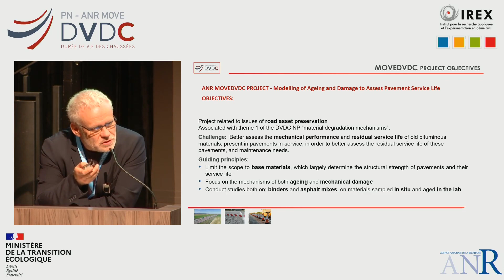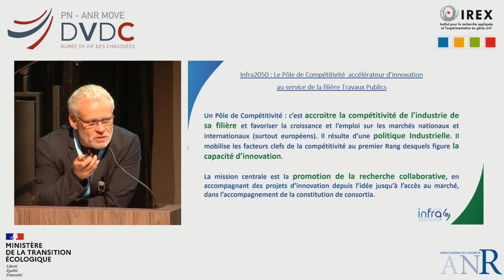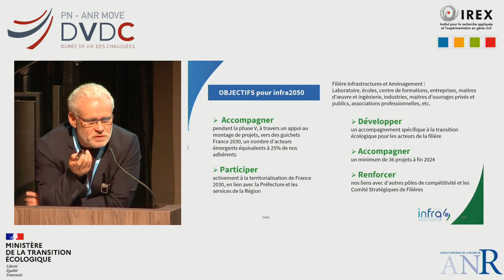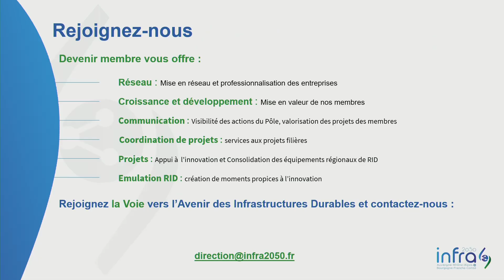13b DVDC Restitution2023 infra2050 replay en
Brief "infra2050 competitiveness pole"
Philippe GOTTELAND (IREX)

The National DVDC Project organized a day of restitution of its results on Tuesday, November 7, 2023 at the ENTPE (Vaux-en-Velin).
Work on the National Project “Pavement Service Life” is drawing to a close. It provides answers to the question of pavement distresses mechanisms at the structural and material scales, as well as their diagnosis at the network level.
The partners of the PN DVDC presented the main results and conclusions of the project. 210 people attended the day, in person or remotely. You can find the replay of the day as well as the presentation materials in French and English.